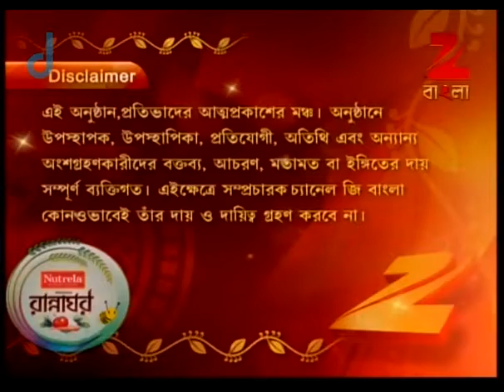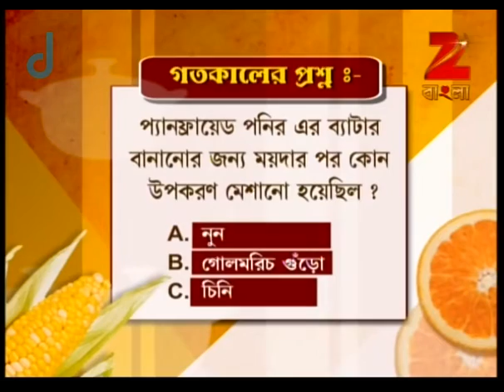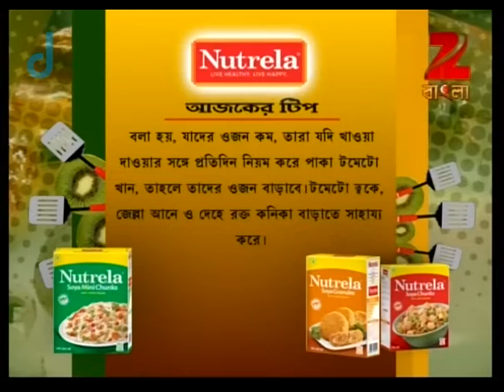Rannaghar - Ep - 2550 - Full Episode - Aparajita Auddy - Zee Bangla